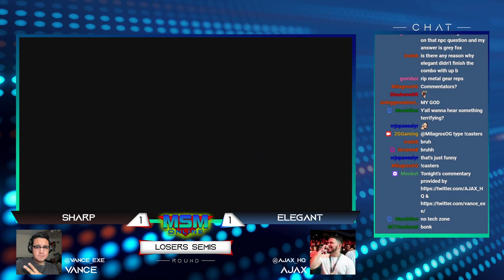MSM Online 44 - Elegant (Luigi) Vs. Sharp (Sephiroth) - Losers Semis